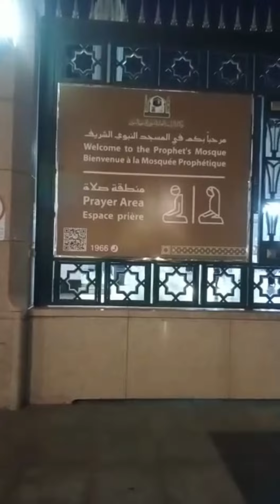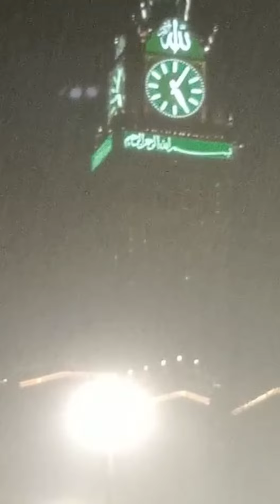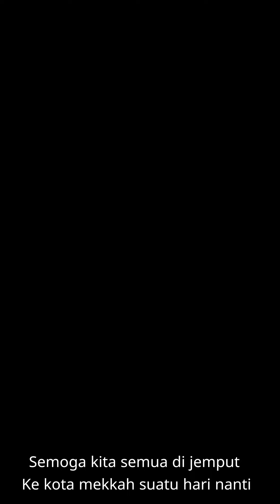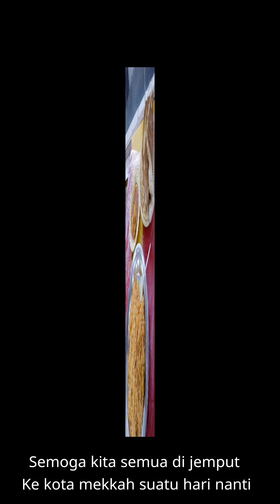WAN HUSSIEN PERGI HAJI 2023